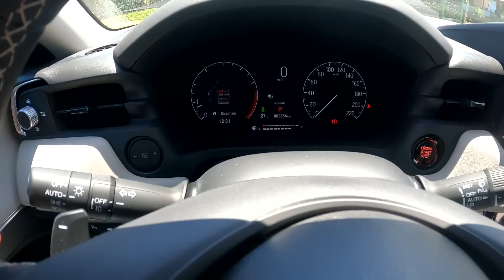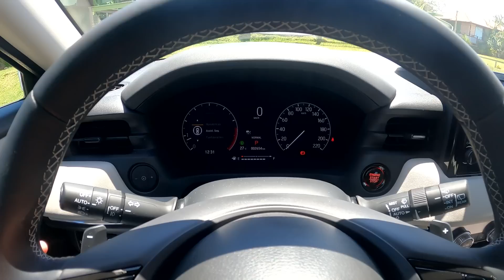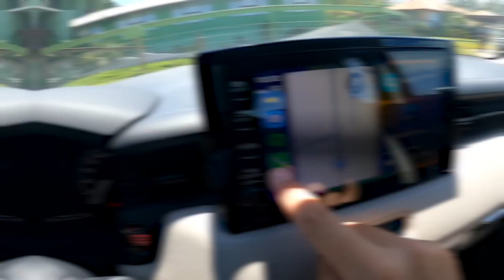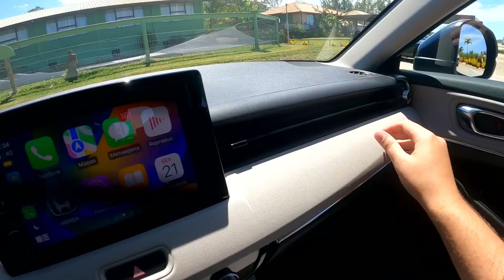O SUV COMPACTO MAIS CARO DO BRASIL! Novo Honda HR-V Touring vale a pena?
Saaalve, Acelerados & Aceleradas! No vídeo de hoje, Daniel Telles mostra pra vocês o novo Honda HR-V Touring. Poucos meses depois de estrear com as versões aspiradas, o SUV compacto da fabricante japonesa acaba de ganhar opções turbo no Brasil. Equipado com o conjunto 1.5 turbo flex de 177 cv de potência e 24,5 kgfm de torque, o novo HR-V turbo é oferecido em duas versões: a Advance e a topo de linha Touring. Além do novo motor, o modelo também se diferenciam esteticamente pela grade dianteira na cor black piano e outras novidades que você acompanha neste vídeo! Ficou curioso? Então clica no PLAY e assista ao episódio completo! TMJ!!!